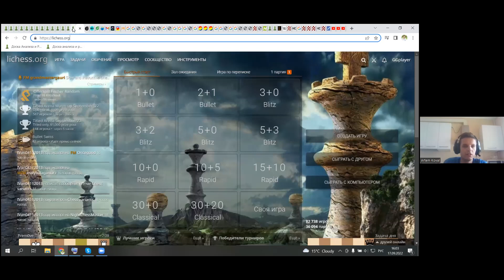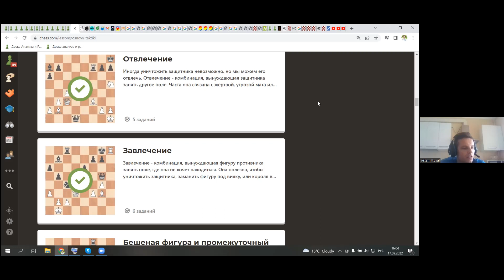Заняття з шахів (Вік від 6 років) 17.09.2022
Коваль Артем - майстер спорту з шахів.